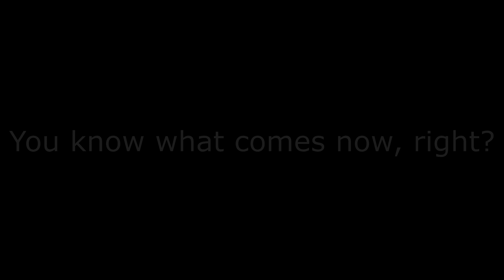Crash Team Racing - Nitro Fueled: Time Trial N. Gin Labs - 2:07.79 + 41.64